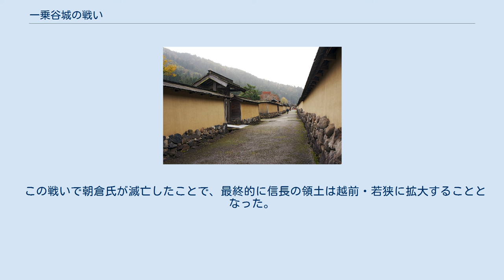一乗谷城の戦い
一乗谷城の戦い（いちじょうだにじょうのたたかい）は、天正元年8月（1573年9月）に織田信長と朝倉義景の間で行なわれた戦国時代の合戦である。
但し一乗谷城での攻防は極めて限定的であったため、激戦地の名を冠して刀根坂の戦い（とねざかのたたかい）とも呼ばれる。
 織田信長と対立した室町幕府15代将軍足利義昭はいわゆる信長包囲網を形成して信長に対抗しようとした。
浅井長政・朝倉義景はこの一員として信長と戦ったが、苦境に追い込まれていった。
元亀4年（天正元年、1573年）4月、同じく包囲網の一員である武田信玄が死去し、7月には盟主の義昭が京都から追放されるなど（槇島城の戦い）、包囲網側は明らかに不利になった。
 8月8日、信長は3万の軍を率いて岐阜城を発ち近江に攻め入った。
これに対して浅井長政は5,000人の軍勢をもって小谷城に籠城し、朝倉義景も家中の反対を押し切った上で、自ら2万の軍を率いて長政救援のため、余呉に本陣を敷いた。
ところが、長政の部将である山本山城主阿閉貞征が信長に寝返ったため、織田軍は月ヶ瀬城を落とし小谷城西側へ包囲を広げることが可能になった。
また朝倉側も重臣魚住景固らが数年来の軍事疲弊を理由に出兵を拒否、やむなく義景自身が出兵するしかなくなるなど、この頃から織田方の内部工作および朝倉氏家中の闘争による崩壊が窺える。
 義景は小谷城を後詰めすべく、小谷城の背後に位置する北西の田上山に戦陣を構築、同時に大嶽砦（城）などからなる小谷城守備の城砦群を築く。
一方、織田軍本隊は10日に田上山と小谷城の間にある山田山に割って陣取り、朝倉方を盛んに挑発牽制した。
信長方各部隊も各要衝に城砦、戦陣を構築し、小谷城および朝倉軍包囲を計画する。
 12日、近江一帯を暴風雨が襲った。
信長はこの暴風雨により敵が油断しているはずと判断し、これを好機と捉えたと考えられる。
信長は本陣より自ら1,000人の手兵・馬廻のみを率いて軍を返し、朝倉方が守る大嶽砦を奇襲した。
この砦は山田山から南に下がった位置にあり、小谷城を含む連山の小谷城よりも高所に位置し、朝倉軍の対織田軍に対する前線基地だった。
 朝倉方は暴風雨の中を敵が攻め寄せてくるとは思っても見なかったために降伏してきた。
これを討ち取ることもできたが、ここで信長は捕えた敵兵をわざと解放し義景の陣へ向かわせた。
義景は大獄砦の陥落を知れば必ずや撤退すると考え、そこを追撃しようとするものである。
信長は次に朝倉方の越前平泉寺僧兵が守備していた丁野城（砦）を襲って手中に収め、そこでも敵兵を解放した。
 この2城に兵を配置した後、信長は朝倉は必ず撤退すると考え、先手に佐久間信盛・柴田勝家・滝川一益・木下秀吉・丹羽長秀などを配置。
好機を逃すことのないようにと下知をした。
 13日、大嶽砦の陥落を知った義景は形勢を判断。
織田軍総勢3万に対し、朝倉軍は2万。
朝倉勢は前述のように主力重臣らを欠いた上、戦意も低く、勝ち目がないことを悟った義景は撤退を決断した。
 朝倉軍が撤退を開始するや、信長は本隊を率い、自ら先頭指揮を行って朝倉軍を追撃した。
しかし織田方の先手武将達は、あらかじめ下知を受けていたにも関わらず信長より遅れてしまい後に信長より叱責を受けたが、佐久間信盛がこれに反論を行ったため信長の怒りを買っている。
 元々近江出兵に際し家中の意思統一も成されず、織田方の内部懐柔工作などで戦意もない朝倉軍は、退却戦の混乱に織田軍の攻撃を受けて皆殺しにされた。
義景は疋田城への撤退を目標とし、経路である刀根坂に向かったが、ここでも信長自らが率いる織田軍の追討を受けた。
余呉から刀根坂、敦賀にかけての撤退中、朝倉軍は織田軍に押され、織田方の記録に拠れば3,000人以上（但し「武将38人、兵3,800人」などと、誇大な数字であることを感じさせる記録ではある）と言われる死者を出した。
朝倉軍もある者は踏み止まり、ある者は反転して織田方を押し戻すなど果敢に奮闘したが、北庄城主朝倉景行や当時17歳の朝倉道景といった一門衆を含め、山崎吉家、斎藤龍興、河合吉統など大名・朝倉氏本家の軍事中核を成していたであろう武将が多数戦死した。
 織田軍は翌14日まで朝倉軍を徹底的に追撃した。
これにより朝倉軍の近江遠征軍、つまり朝倉本家の直属軍勢と部将はほぼ壊滅した。
義景は手勢のみを率い、一乗谷へ帰還した。
 15日から16...